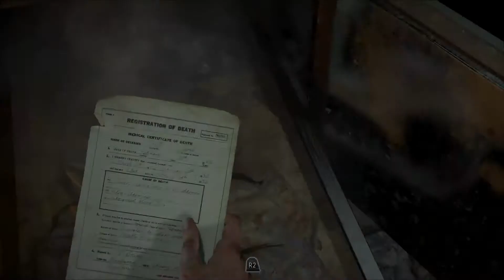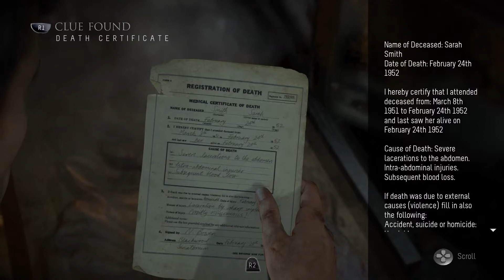It's a doggo! - Vaguely Spooky: Until Dawn (Part 12)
Mike continues his pursuit of vengeance but he may have bitten off more than he can chew.